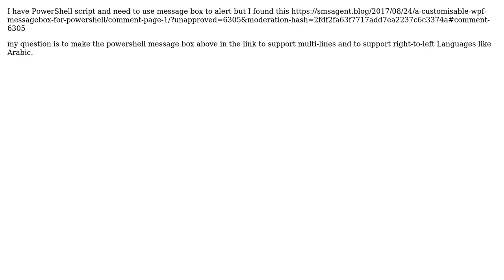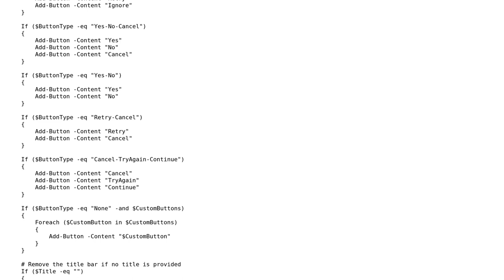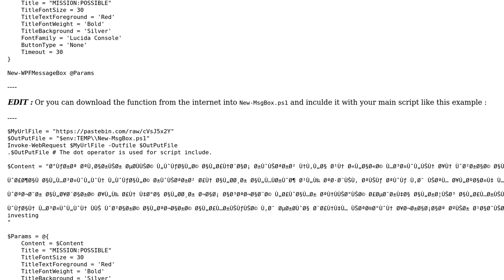Using custom message box in PowerShell script - how to make it support multi-lines and to...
Using custom message box in PowerShell script - how to make it support multi-lines and to support right-to-left Languages like Arabic

With thanks & praise to God, and with thanks to the many people who have made this project possible! You are responsible for your own actions.